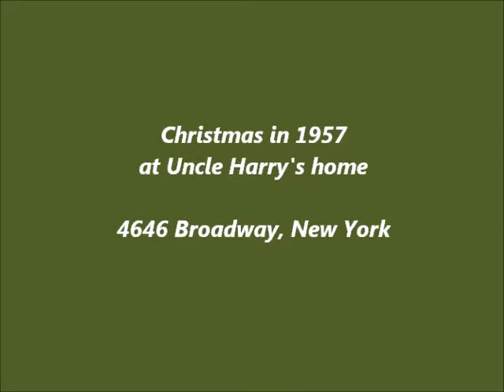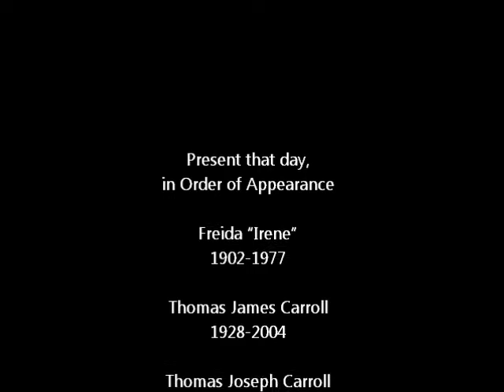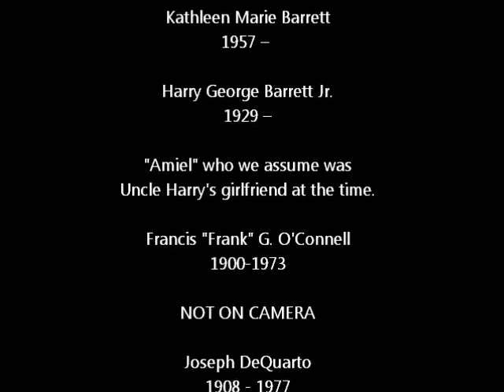1957 - Christmas at Harry O'Connell's Apartment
This 8mm home movie reel is from 1949.  It was found in an old movie tin and transferred to digital format in 2013.  It was originally taken by Henry "Harry" Thomas O'Connell (18 Jan 1902 - 8 Apr 1975). This was taken at Harry's apartment in New York City.  In this video,

Freida "Irene" O'Connell - ?

Thomas James Carroll

Thomas Joseph Carroll - the toddler

Margaret O'Connell

Rosemarie DeQuarto

Mary "Dorothy" Catherine O'Connell

Henry "Harry" Thomas O'Connell

Dorothy Ann Petersen

Kathleen Marie Barrett - the baby

Harry George Barrett Jr.

Francis "Frank" G. O'Connell